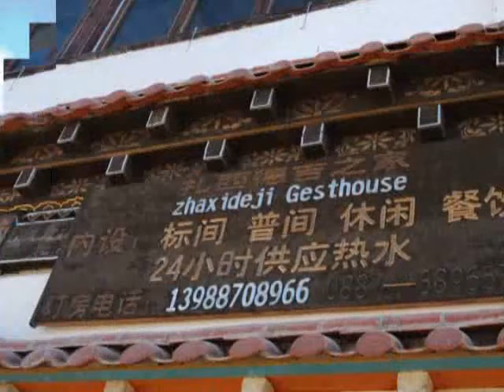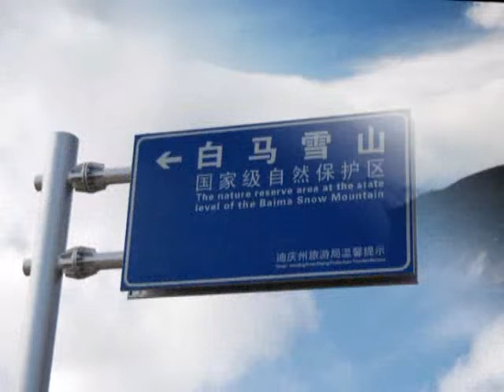ชีวิตและการเดินทาง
การเดินทาง ท่องเที่ยว ที่เมืองเต๋อชิง มณฑลยูนาน ประเทศจีน กับยอดเขาสูงเสียดฟ้า กว่า 6000 เมตร จากระดับน้ำทะเล
กับอุณหมูมิติดลบ เจ็ดองศา  ความสุขความทรงจำมิมีเลือมเลือน กับ ศรัทธา และเขาศักสิทธิ์ คาวาคาโป หรือ คาวาคาโพ
และธารน้ำแข็งเหมยลี่ซัน ถ่ายภาพ และทำ Presentation โดย รับถ่ายภาพ ถ่ายวีดีโอ ตัดต่อ งานพิธี งานแต่ง